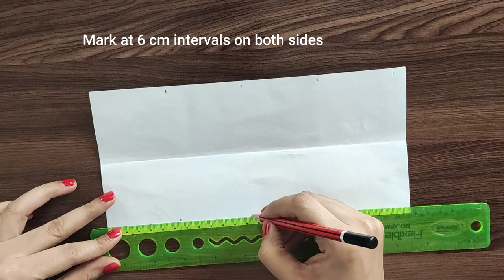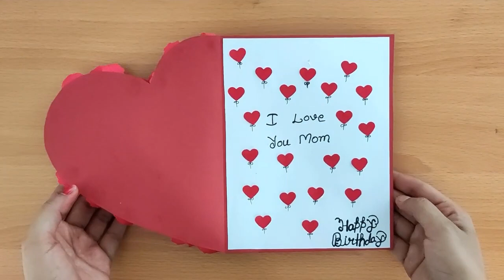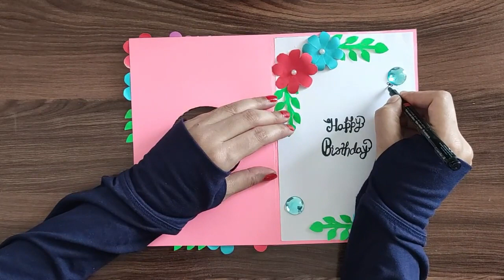6 Birthday Cards | 6 beautiful Birthday Cards Ideas | 6 Easy Birthday Card Ideas | 6 Handmade Cards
6 Birthday Cards | 6 beautiful Birthday Cards Ideas | 6 Easy Birthday Card Ideas | 6 Handmade Cards